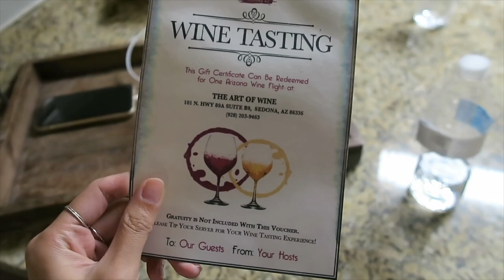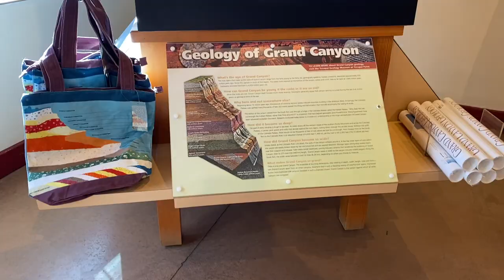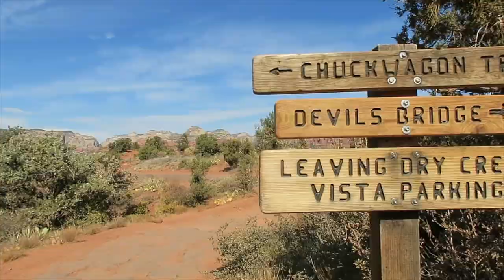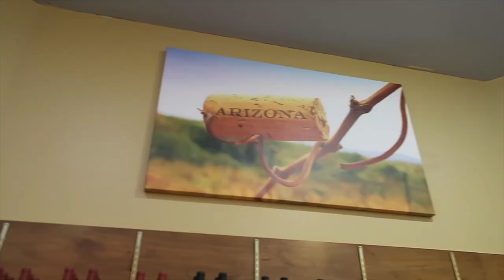Visiting Sedona & Biking in Grand Canyon | 2020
► Hot Springs in Lake Mammoth

✦ DAY 1 - Saturday, 10/31
◇ Brunch @ Hash Kitchen
◇ Heritage Square
◇ Dinner from Tacos Chiwas

✦ DAY 2 - Sunday, 11/1
◇ Breakfast @ Miley's Cafe
◇ Grand Canyon
◇ Downtown Flagstaff
◇ Dinner @ Cornish Pasty Co

✦ DAY 3 - Monday, 11/2
◇ Breakfast @ Red Rock Cafe
◇ Devil's Bridge
◇ The Art of Wine
◇ Cathedral Rock
◇ Dinner from Tortas de Fuego

✦ DAY 4 - Tuesday, 11/3
◇ Montezuma Castle
◇ Frontier Town
◇ Lunch @ Mekong Plaza
◇ Old Town Scottsdale
◇ Desert Botanical Garden

📹 Canon G7X
✂️ iMovie